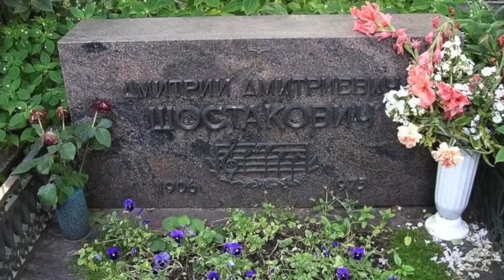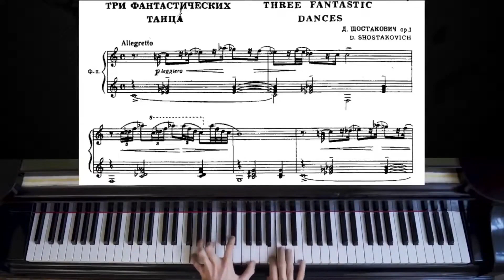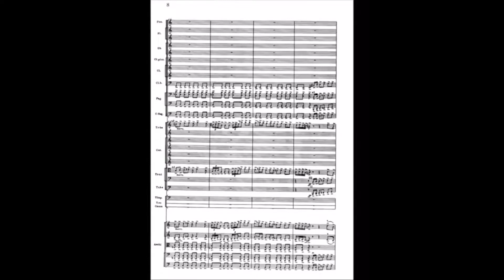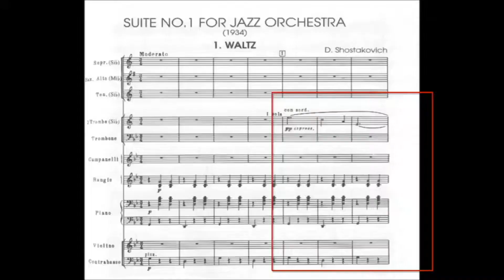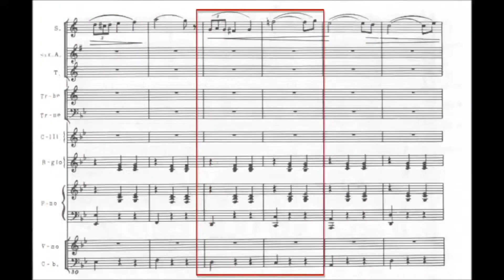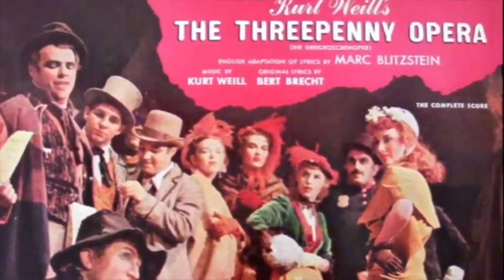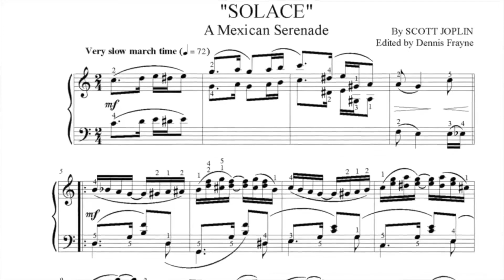Alexander's Music Class - 01/25/24 - Another Look at Shostakovich